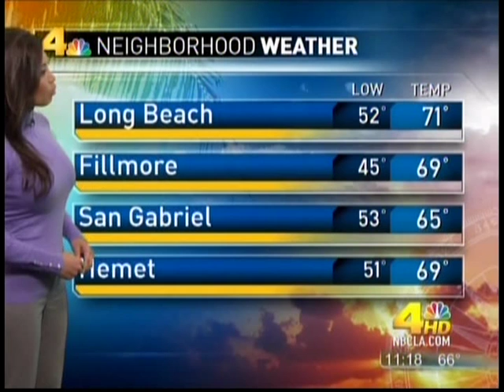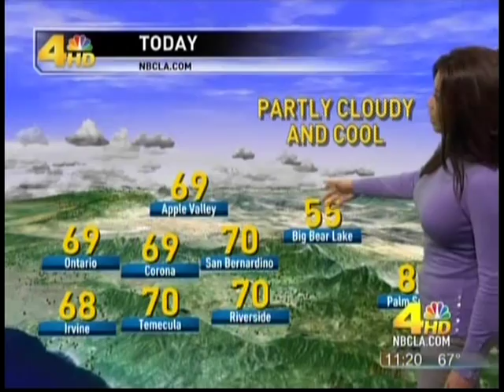Elita A. Loresca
LANewsBabes